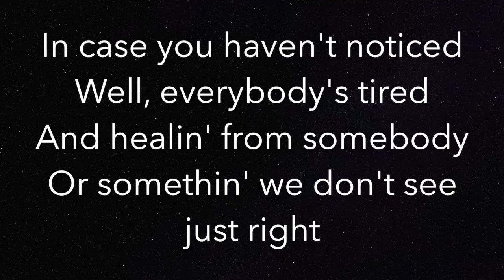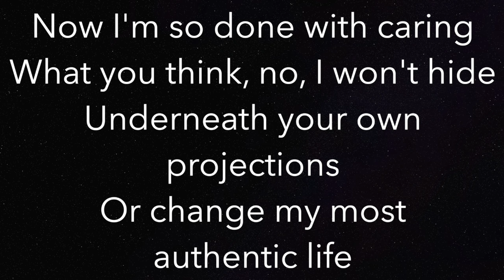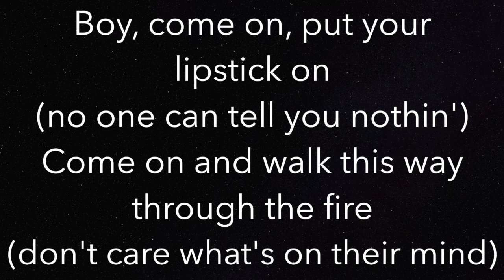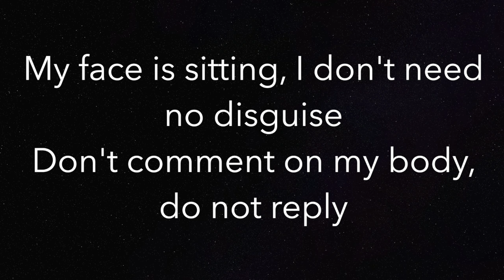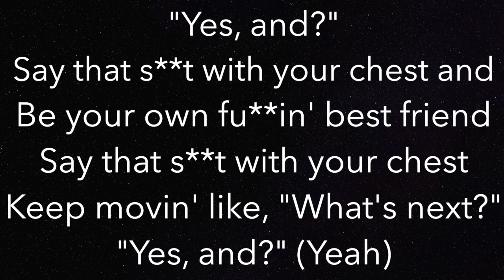Yes, And? (HIGHER +3) - Ariana Grande - Piano Karaoke Instrumental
Piano Karaoke Instrumental for “Yes, And?” by Ariana Grande (+3 Semitones Higher)